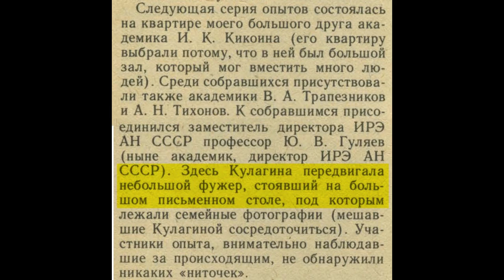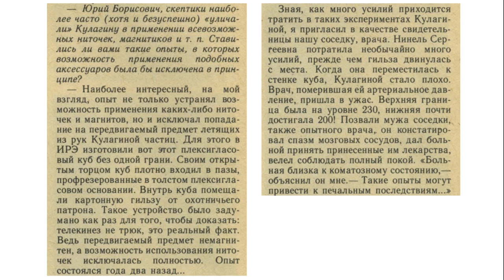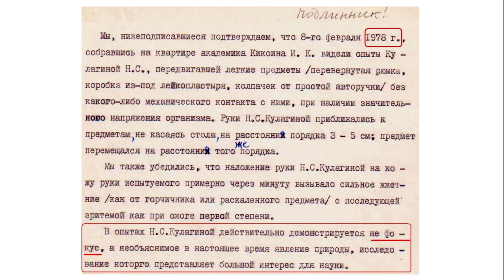Телекинез. Академик Ю.Б. Кобзарев рассказывает об исследованиях телекинеза (Нинель Кулагина)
BTC bc1qw4jxftk3ff8y4z577yh07m950x686cq8meyru6
ETH 0xcc721D5e3B16A7BAd5b29B320e01d1f88C49b3B4

1) Результаты исследования телекинеза в Ленинградском институте точной механики и оптики (ЛИТМО, 1984)
2) Психолингвист Татьяна Черниговская рассказывает о закрытой комиссии, которая изучала парапсихологические феномены и экстрасенсов (приблизительно конец 60-х). Т.В. Черниговская рассказывает о телекинезе(2018).
3) Книга об истории исследования способностей Нинели Кулагиной Феномен «К» (1991)
4) В 1988 году Нинель Кулагина выиграла суд по иску о защите чести и достоинства к журналу "Человек и закон". Физики, изучавшие её способности, подтвердили в суде, что речь идёт о необычных особенностях организма Н.С. Кулагиной, а не обмане.
5) Академик Ю.Б. Кобзарев рассказывает об опытах по телекинезу и телепатии.

Персоны
Юрий Борисович Кобзарев
Нинель Сергеевна Кулагина
Юрий Васильевич Гуляев
Вадим Александрович Трапезников
Эдуард Эммануилович Годик

биоэнергетика, ясновидение, телепатия, телекинез, биолокация, лозоходство, битва экстрасенсов, парапсихология, экстрасенс, целительство, биоэнергия, реинкарнация, научная аномалия, критическое мышление, рационализм, скептицизм, история психологии, история науки